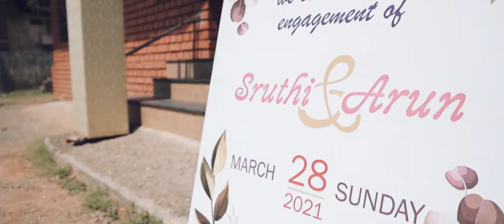Arun & Sruthi Engagement Highlights | Tamil Hindu Engagements | 2021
Engagement Stories from Rolling Frames.
Location :  Trivandrum, Kerala

*Wedding photography

*Wedding Videography

*Baptism Photography

*Pre-Wedding Photography

*Maternity photography

*Holy Communion Photography

*House Warming Photography

*Kids Photography

*Birthday Photography

*Anniversaries

*Family Portraits

*Punjabi Wedding

*Pan India Weddings

*Beach Wedding

*Dubai Photography

*Printing Services

*Commercial Video

*Slideshow Production

*Digital Photo Services